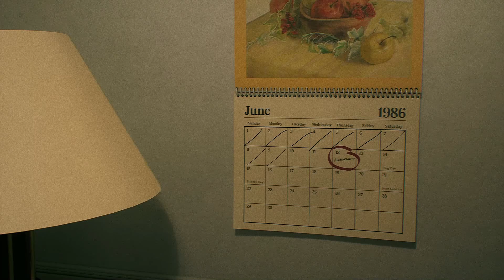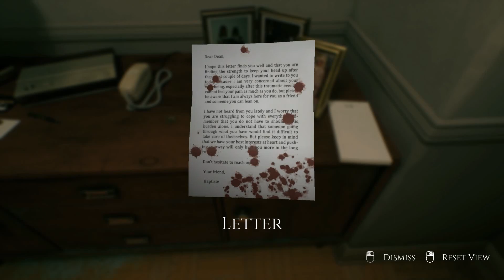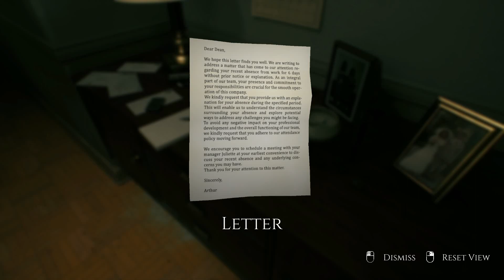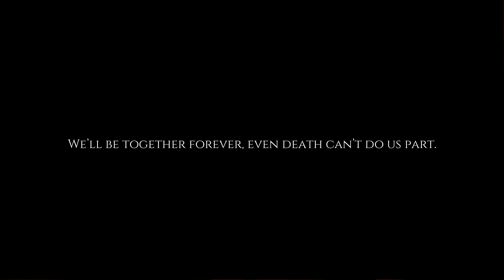DECADENCE - (FULL GAMEPLAY No Commentary)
"Decadence, a psychological horror game. Also, an immersive experience full of nerve-racking events that make you question reality. As you look forward to your wedding anniversary with your wife, what is this unknown unnerving presence that keeps chasing you around?"

Here, try the game out for yourself.